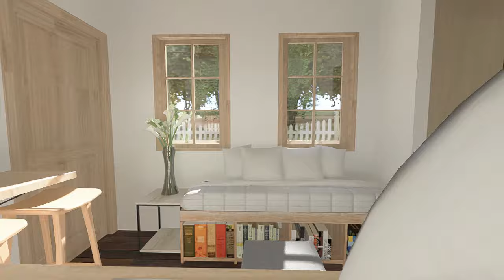Cute Tiny House design 8'x20' (2,5x6m) ENjoy Nature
House Plan: (160 sqft) (15sqm)
- Size: 10'x20' (3x6m) details at : 4:45
In this video, we're thrilled to present an exquisite Tiny House design perfect for couples, small families, or individuals seeking a cozy yet functional living space.

Measuring just 8'x20' (2,5x6m), this Gorgeous Tiny House packs a punch with its clever layout and thoughtful design elements.

Step inside and be greeted by a warm and inviting interior adorned with stylish décor and ample natural light streaming through strategically placed windows. The open-concept living area seamlessly flows into a well-appointed kitchenette, complete with modern appliances and clever storage solutions to make meal prep a breeze.

Adjacent to the living space, you'll find a comfortable sleeping area designed for relaxation and rejuvenation. Whether it's a peaceful night's sleep for two or a cozy retreat for one, this space offers serenity and comfort.

The bathroom is efficiently designed to maximize space without sacrificing comfort, featuring a shower, toilet, and vanity.

But the true magic of this Tiny House lies in its versatility. Whether you're looking for a weekend getaway, a minimalist lifestyle, or a guest house to accommodate visitors, this design offers endless possibilities.

Join us as we explore every inch of this stunning Tiny House and discover how it can fulfill your dreams of living simply without compromising on style or comfort.